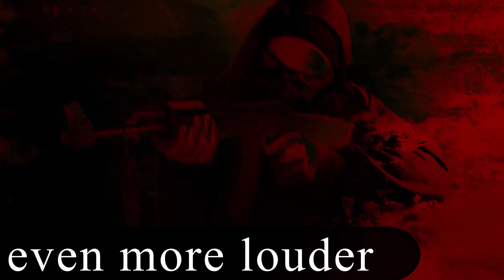CS:GO Overdose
Overdosing CS:GO!